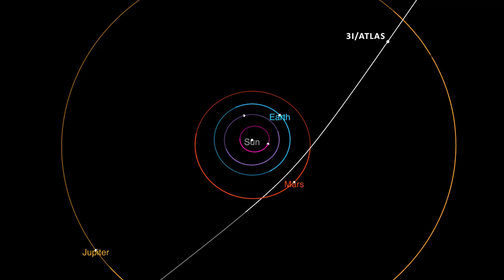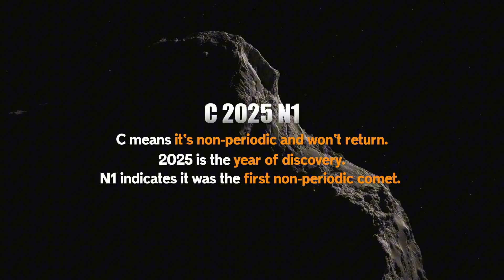Astronomers Just Found Another Interstellar Comet — Traveling at 70km/s!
Astronomers have just discovered a brand new interstellar comet — Comet 3I/ATLAS — moving at a blazing speed of 70 kilometers per second. This marks only the third interstellar object ever observed passing through our solar system, following the mysterious 'Oumuamua and Comet Borisov.
In this video, we break down:
What makes 3I/ATLAS an interstellar object
Why it’s classified as a comet
And how this discovery could help us understand other star systems.
Thanks to modern telescopes and global collaboration, we now have a rare chance to study a cosmic traveler from beyond.
Timestamps:
00:00 – Introduction
00:28 – What Makes It Interstellar
01:40 – How Big Is It?